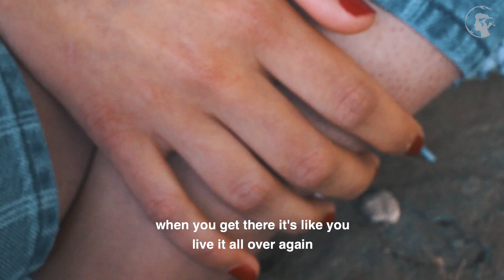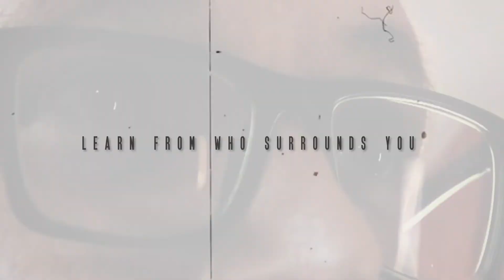Tale 71 | Little Life Tales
✨Tale 71✨
With this Tale, let's dive into traveling and Erasmus and volunteering experiences during Coronavirus.
This touches exactly this aspect: getting stuck far away from home.
I love this tale because it's practical and honest and I appreciate this type of story during these uncertain times. Considering everything that is going on in the world right now, I hope this tale can teach you, as it taught me to first to take care of yourself and then act and behave better in the world.
I hope you take that with you!
T.

✨Little Life Tales is a people-based short documentary project✨

🌍 IN EVERY LANGUAGE! 🌍

Every Monday a new Tale is told.
So don't miss out!
Do you want to tell your Tale?
Go to the website and learn how!
Have questions?

⚡️GET MORE LITTLE LIFE TALES⚡️